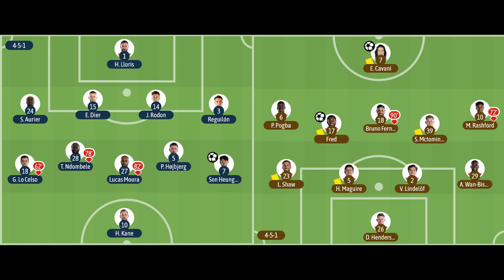Budweiser x 何Wayne 與你回味英超王者時刻 : 熱刺 1 : 3 曼聯 - 賽後評論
曼聯扭轉乾坤，壓迫細節完勝熱刺